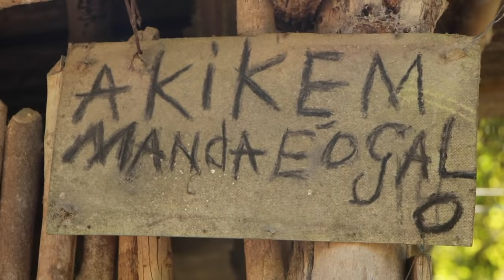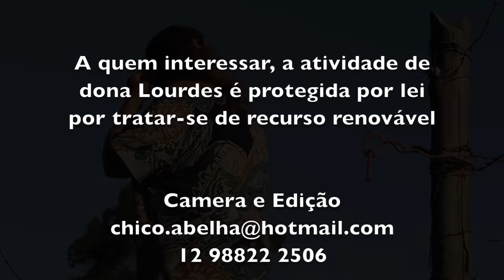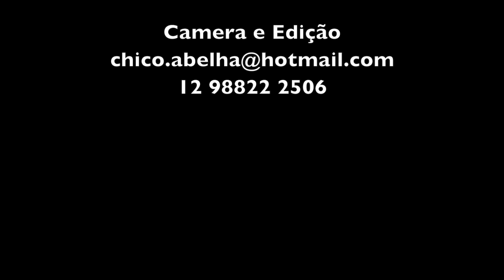CESTO FEITO DE CIPÓ - SERTÃO DAS PALMEIRAS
Dona Lourdes mostra como fazer balaios e cestos com cipó no sertão da Palmeiras em São Luiz do Paraitinga SP, atividade que ela desenvolve há quase 70 anos.